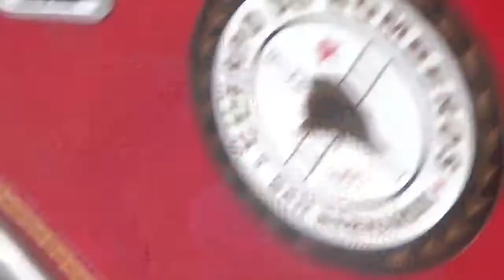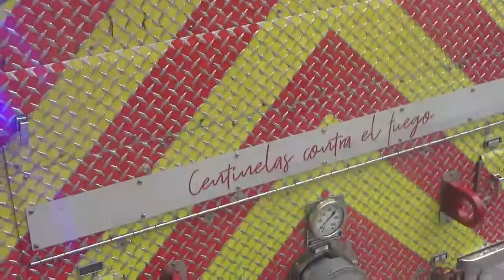Camión de Bomberos Pierce Lance escalera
FIBOM 2022

Centro Cultural Estación Mapocho

Santiago de Chile 4 de Junio 2022